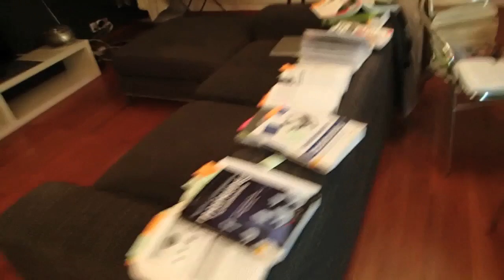EATING DEAD ANIMALS